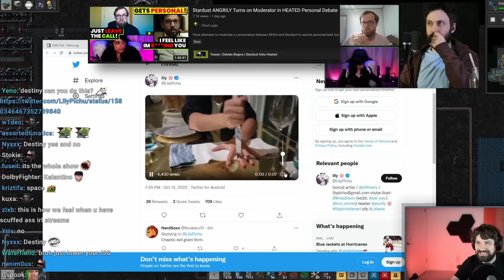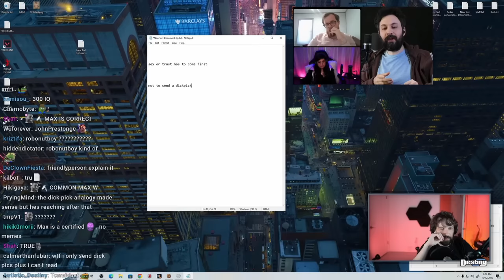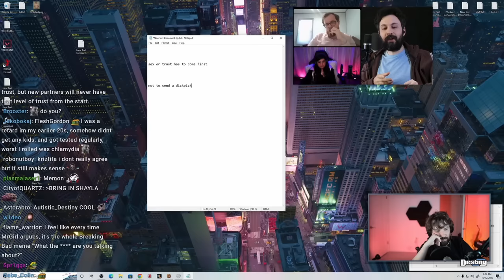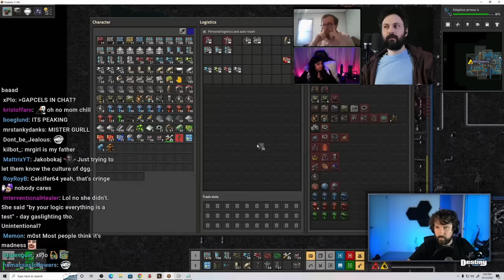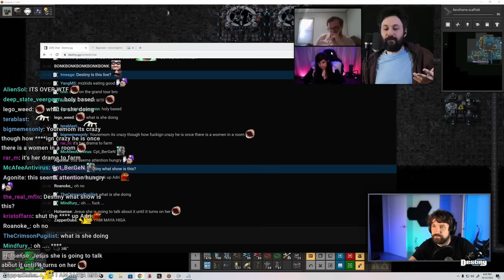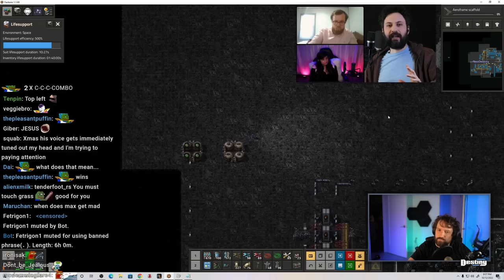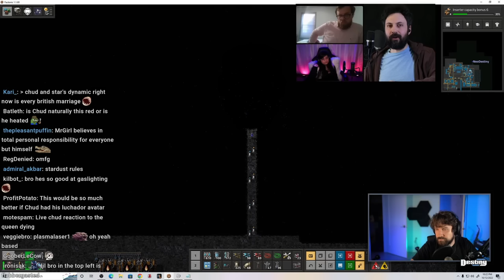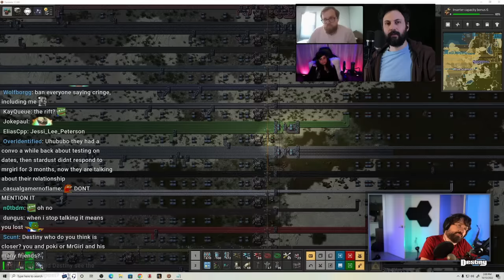"Sorry For Getting Emotional" A MrGirl Bridge Blows Up Live ft. Aba And ChudLogic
Former friends MrGirl and Stardust try to clear the air but things go wrong ft. Aba and Chudlogic

00:00:00 Teasers / Intro
00:00:37 MrGirl and Stardust drama
00:14:49 MrGirl joins stream to debate
00:27:06 "Your dog is sick? I'm a vet..."
00:45:14 Asking for proof of birth control, test results
00:49:13 Aba joins stream
00:57:13 "Why would you do that to the kid?"
01:27:59 Destiny resumes MrGirl Stardust convo
02:03:58 MrGirl tries to explain why it feels like a powerplay
02:23:01 "You're being such a victim"
02:47:01 Stardust joins stream to talk to Destiny
02:56:21 Stardust tries to not get emotional